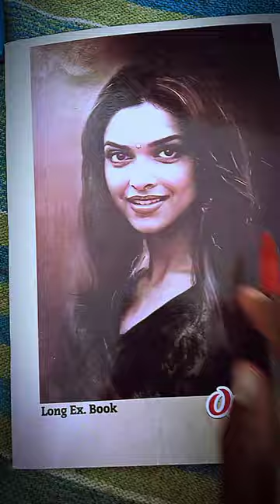magic✨🎩✨ beautiful girl🙆 drawing🥰 for you❤ the drawing with rad pen